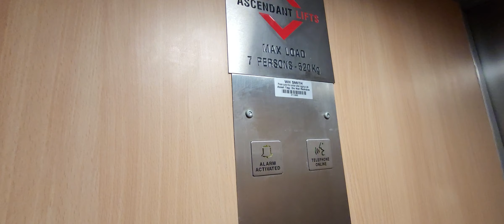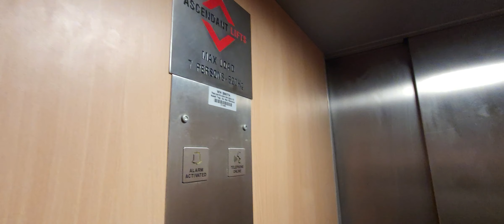Ascendant Lift @ WHSmith in Loughborough